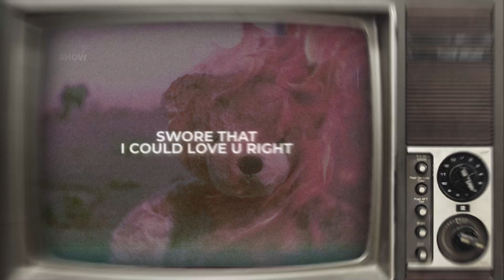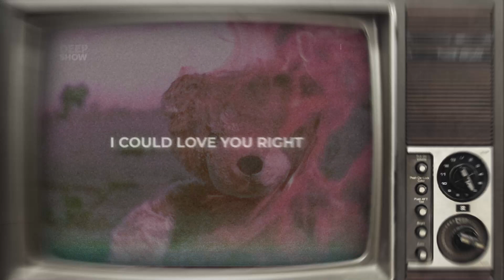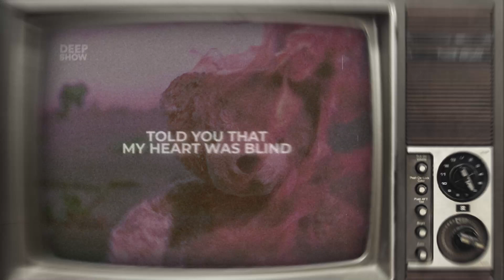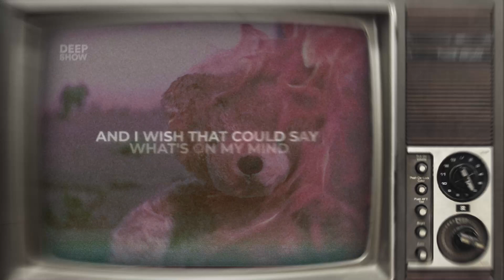Sonny Fodera & Vintage Culture - Last Thought (ft. MKLA) (Lyrics)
✨ LYRICS:

Woke up with a feeling
Like a fire burning deep
Got caught in a dream that
You warned me not to get too high
But I want you to know that I'm not afraid of heights
Heights
And I want you to know that you're my last thought at night
Told you that my heart was blind
Swore that I could love you right
And I wish that I could say what's on my mind
I, I could love you right
Could love you right